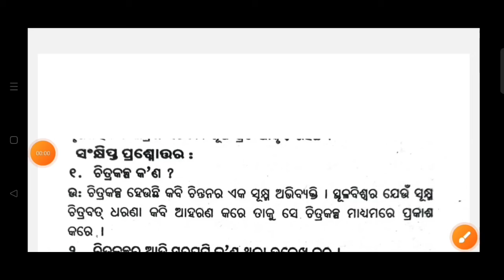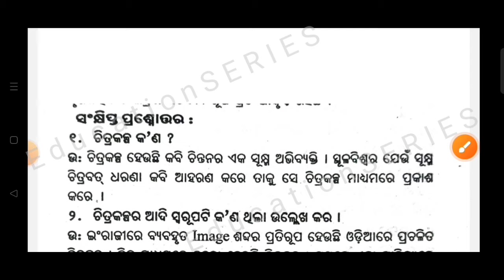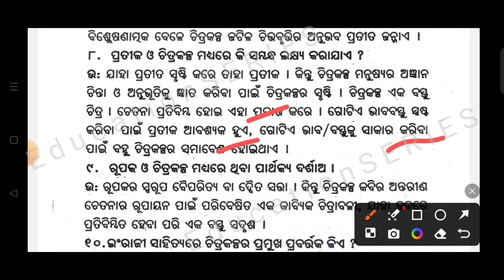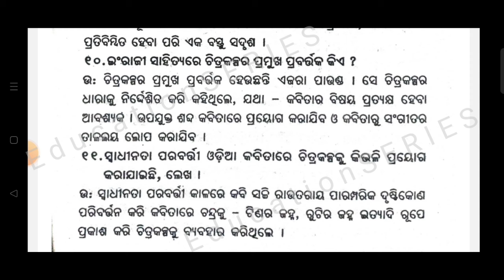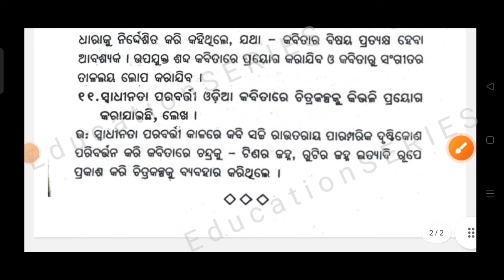+3 4Th Semester||Odia hon's|| Core -9|| 2 Mark's Questions Ans|| Unit -4||ଚିତ୍ରକଳ୍ପବାଦ